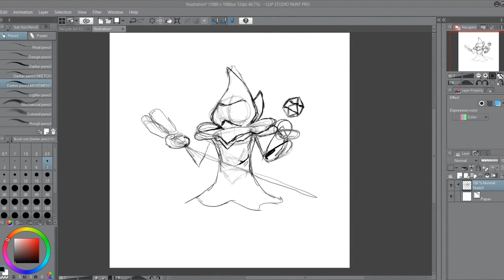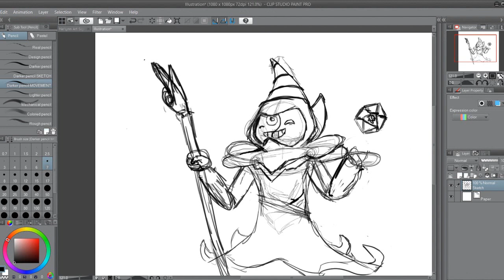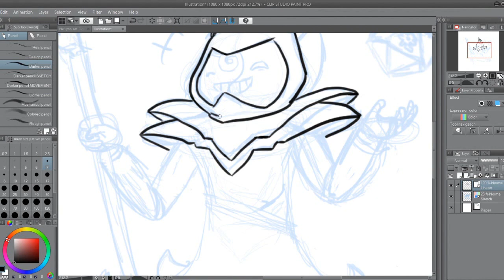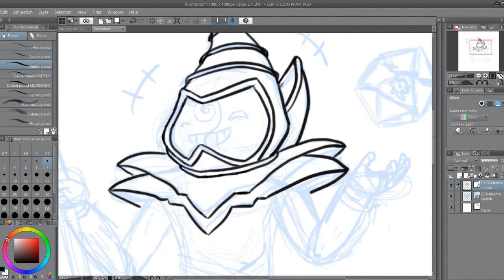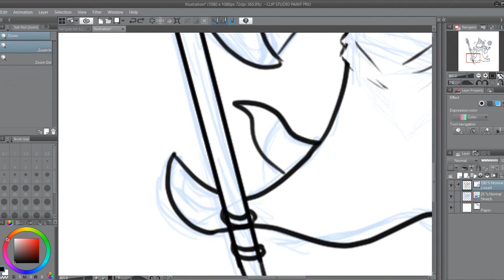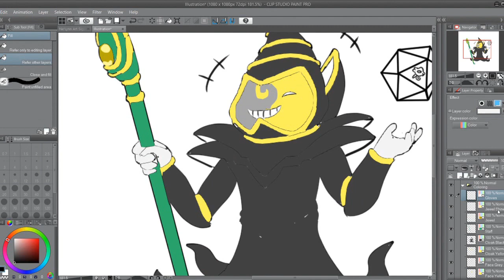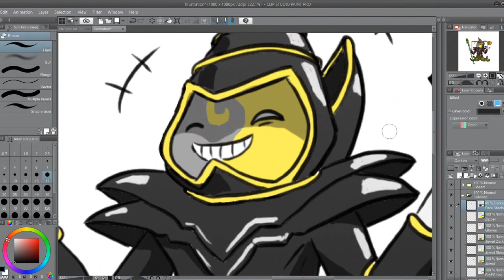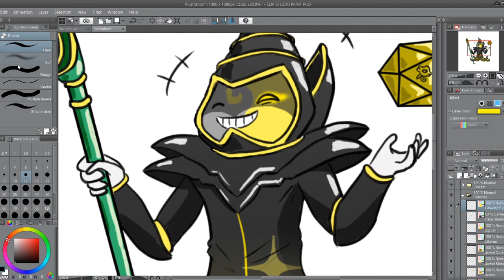Yugioh as a TTRPG Campaign! Game to Campaign Episode 2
Welcome back to another episode of game to campaign! The series where I take a game and give you tips on how you can construct your own TTRPG adventures with it as an inspiring theme. If you've ever wanted to run a Yugioh themed D&D, Pathfinder, or other TTRPG game, then this is for you. This episode we cover Yugioh and how you can use its theme, lore, mechanics and art to input within your own campaigns and stories!

I also have a lot of art over on my Instagram! If you like what you see check me out there for more!

dnd one 5.5e 6e How to play Dungeons and Dragons Beginners Guide What class to play in dungeons and dragons best class in D&D best subclass most powerful optimised monk build DandD Warlock Bard Dungeon Master, Fighter, Ranger, Artificer, Cleric, Barbarian, Wizard, Sorcerer, Monk, Paladin, Rogue, D&D Shorts TikTok Dungeons and Dragons Critical Role with dungeoneering tabletop community next to tabletop RPG dungeons and dragons Fjord Beau Jester Yasha Caleb Nott 5th edition dragons 3.5e dungeon dudes DM GM dungeon master game master tips sprinkle a bit of Caduceus Mollymauk in the Mighty Nein tiktok Yugioh Yugioh Master Duel Yugioh Duel Links Yugioh Trading Cards